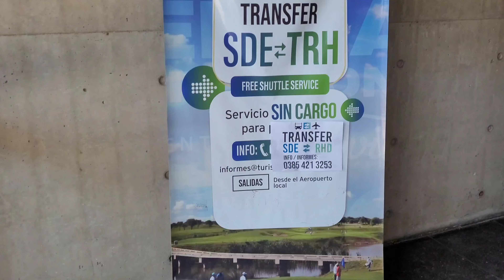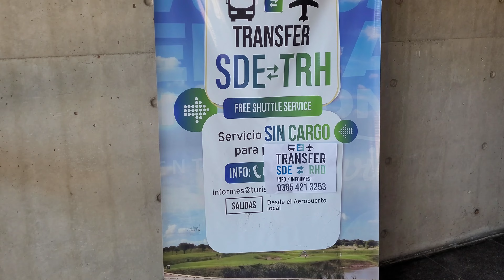Vuelo a Aeroparque desde Santiago del Estero (Capital) | FLYBONDI - Low Cost Argentina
Hola a todos, Soy David Gauna.
Viajo desde el 5 de Diciembre 2017.

Este video fue grabado en Marzo 2023.

Vuelo desde Santiago del Estero hacia Aeroparque (Bs As).